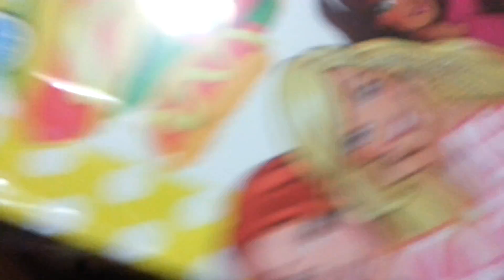Barbie oyun hamuru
Yilbasi hediyeleri